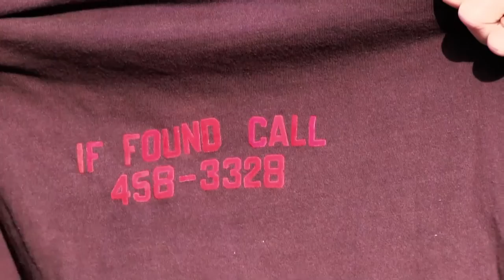The Legend of T-Bear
Learn about the very special mascot of the Williams College Men's Cross-Country Team. Featuring Noah Williams '17, Peter Farwell '73 (head coach), and Gordon Coates '82.